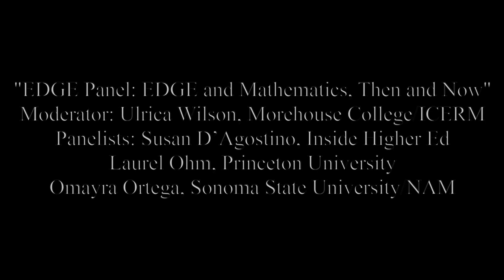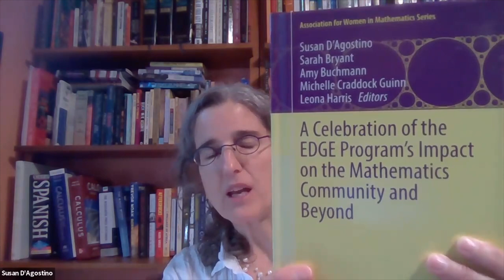EDGE Panel: EDGE and Mathematics, Then and Now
Moderator: Ulrica Wilson, Morehouse College/ICERM
Panelists: Susan D’Agostino, Inside Higher Ed
Laurel Ohm, Princeton University
Omayra Ortega, Sonoma State University/NAM